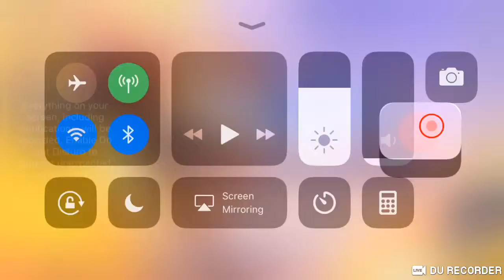Playing CD again hope I get sum wins